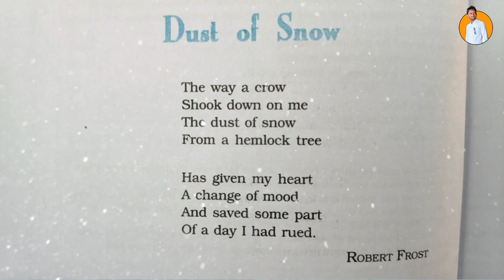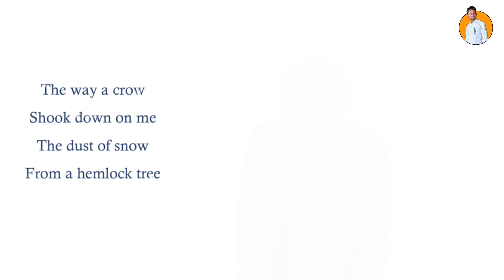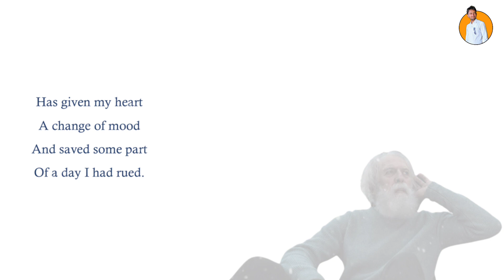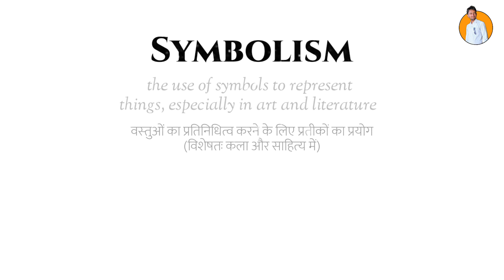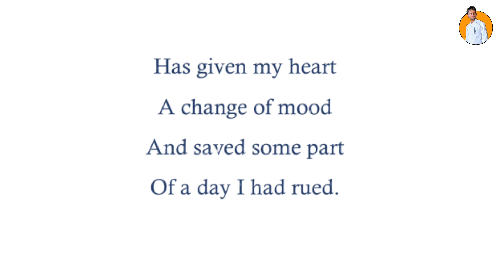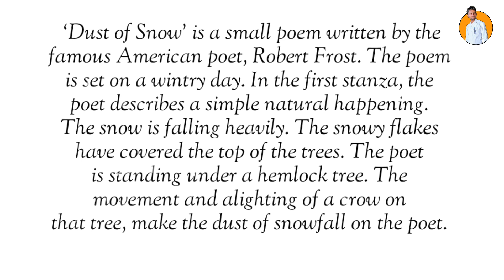Dust of Snow Explanation || English Class 10 Board Exam 2023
INTRODUCTION
Robert Frost, a well known American poet of nature, in this poem, he presents a moment that seems simple but has a larger significance. It is a highly symbolic poem. One day the poet was in a depressed mood. A pleasant thing happened under a tree. It changed the poet's mood. It saved the rest of the day for the poet.

KEY POINTS

•The poem describes a very simple happening in very simple words.
•It tells us that sometimes even a small incident may prove to be of a larger significance.
•The poet is upset in the beginning of the poem but a small incident of falling of snow changes his mood totally.
•In the end of the poem the poet feels relaxed and thankful to the nature for saving his day from being wasted.

dust of snow class 10 summary in english
dust of snow class 10 in hindi question answer class 10 dust of snow